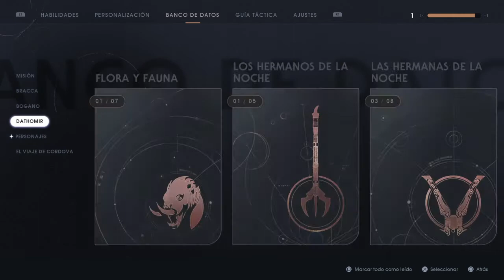Star Wars Jedi: Fallen Order | Capitulo 4